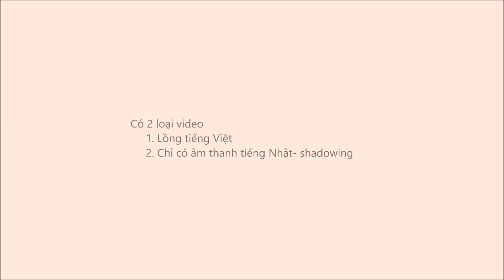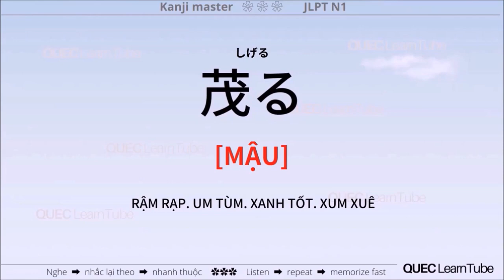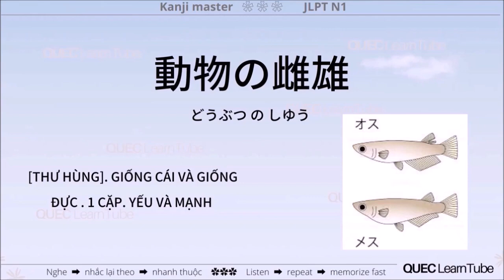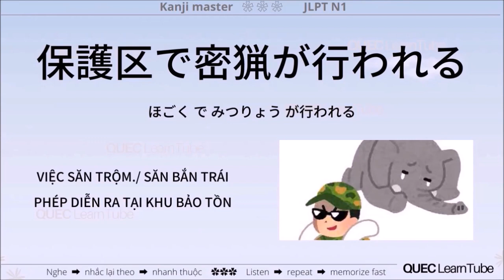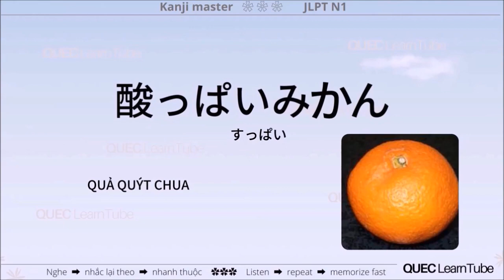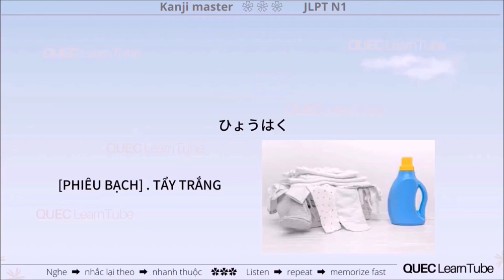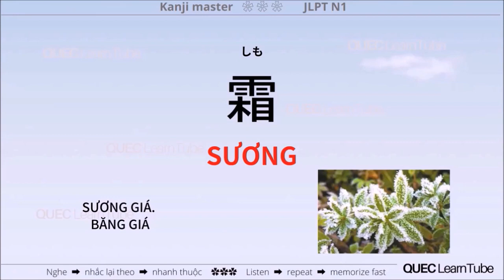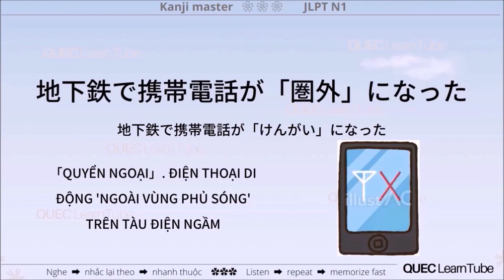7. Kanji Master N1 Chương 7 Lồng tiếng Việt 漢字 マスター Chỉ có âm thanh cần nghe nhanh thuộc